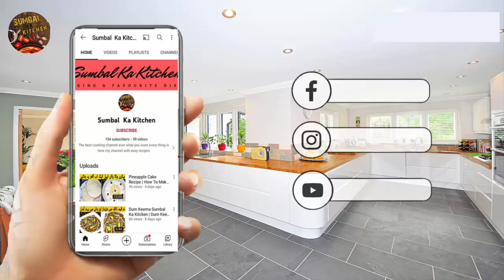How To Make Bread Samosa| Bread Cone Recipes| Samosa Recipe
Sumbal ka Kitchen present Special Bread Samosa Recipe Banane Ka Tarika Without Oven & butter
In this video you can see how to make easy and  special Bread Samoosa Recipe  video for your guests & Faimly and Kids.

bread samosa
bread samosa recipe
bread cone samosa
chicken bread samosa
vageteble bread samosa
bread samosa banane ka tarika
how to make bread samosa
bread samosa at home
home made bread samosa
iftar special samosa
samosa recipe
samosa banane ka tarika
how to make bread cones
bread cone recipes
bread samosa cone
ramadan menu ideas pakistani
ramzan iftar special
ramzan special dishes
iftar special snacks
ramzan special recipe in urdu
ramadan special snacks
iftar special
menu iftar
best ramadan iftar menu
special iftar
ramzan iftar special